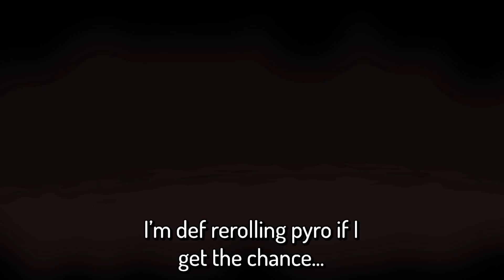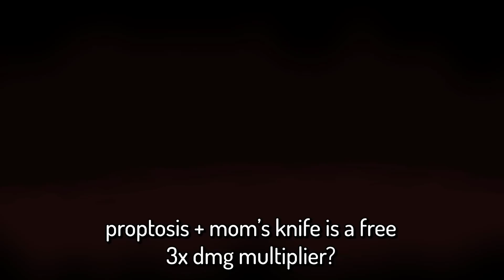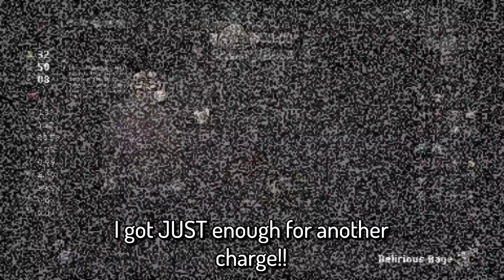Playing As Delirium Is INSANELY FUN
If you want to send me fanart, the best way is via twitter @'s or DMs, as it's pretty much the only social media I check regularly (and religiously lol)

or just call me cas it's easier tbh screw the pronunciation dilemma

This is the greatest delirium moment of all time

Seed: QFAQ JJDH